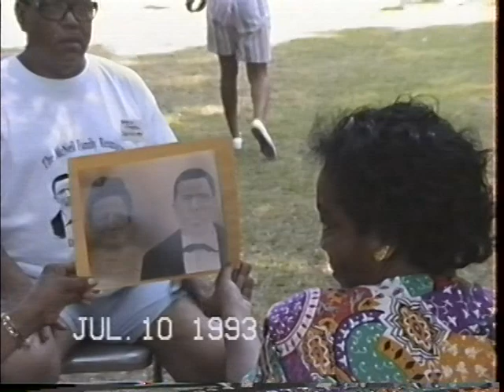Family Picnic 1993 Part II